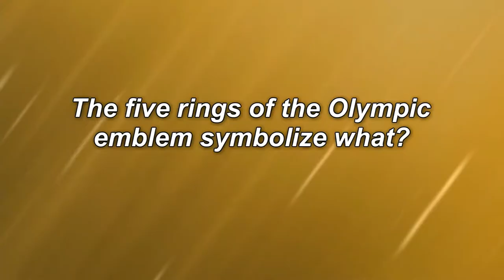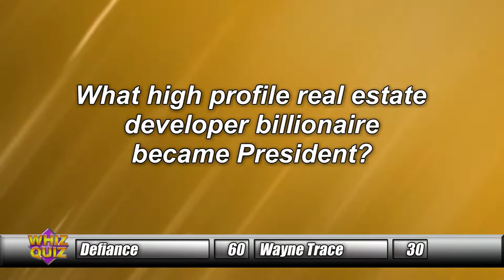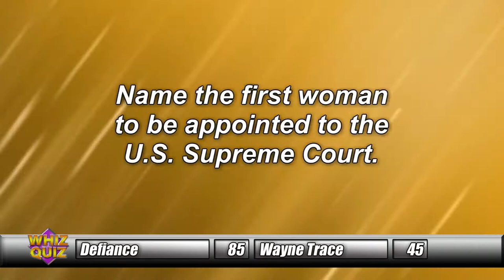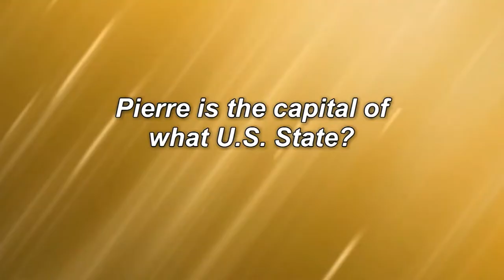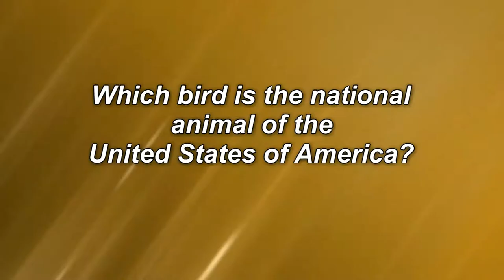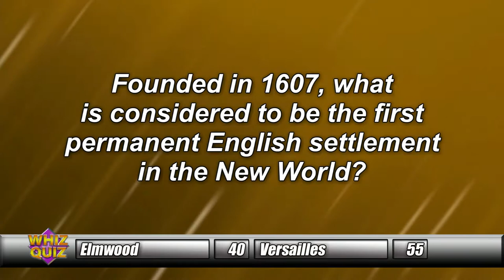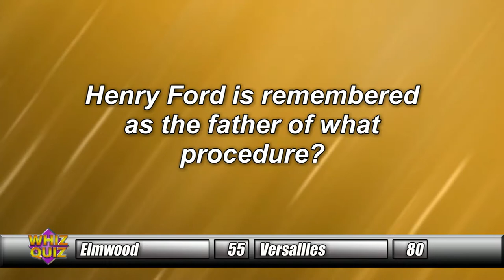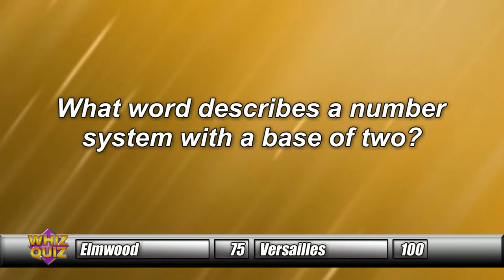2017 Fall Whiz Quiz Show 5: Defiance vs. Wayne Trace & Versailles vs. Elmwood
Episode 5 of the WTLW TV-44 2017 Whiz Quiz Tournament!
This show features:
Defiance vs. Wayne Trace
Versailles vs. Elmwood